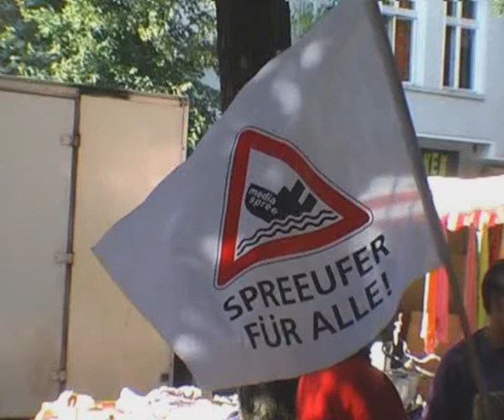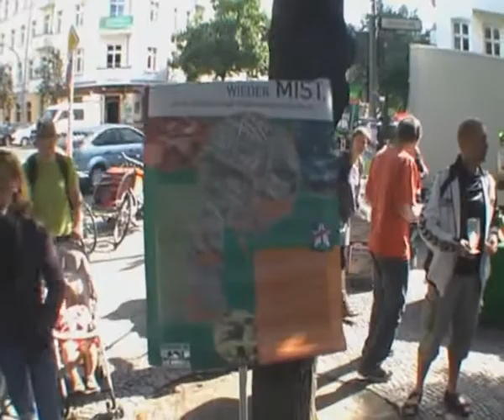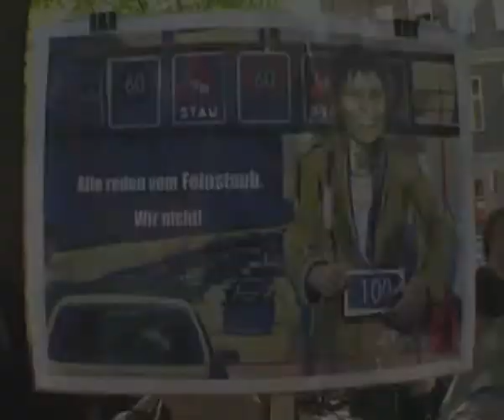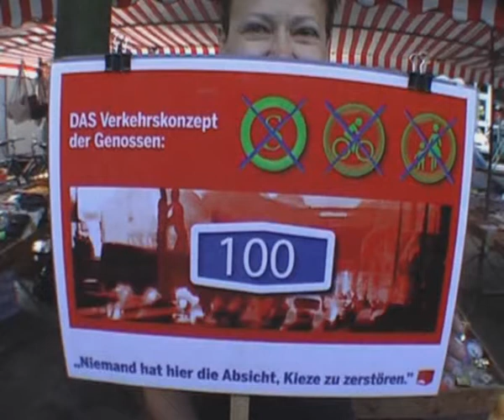Wowereit aufm Boxi - Wahlkampf Berlin 2011